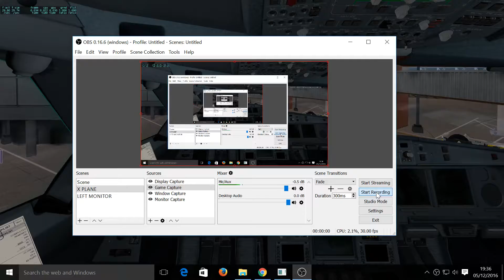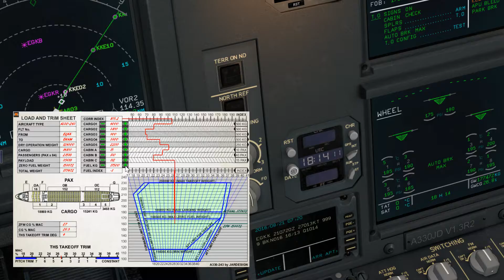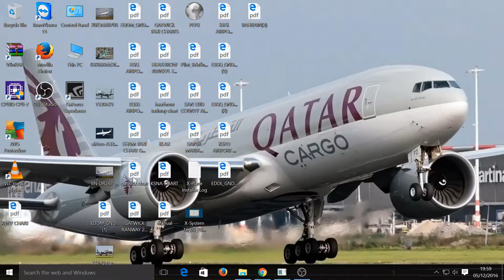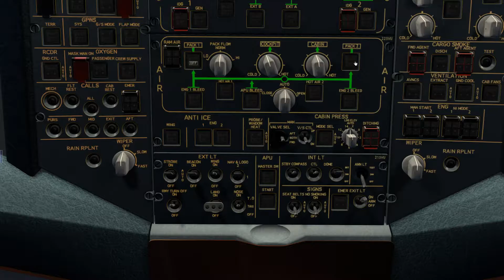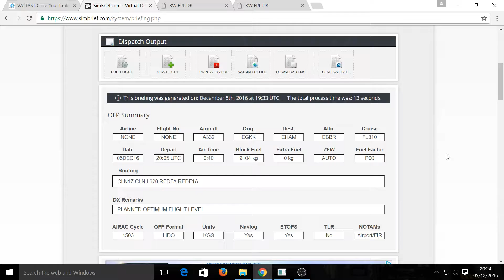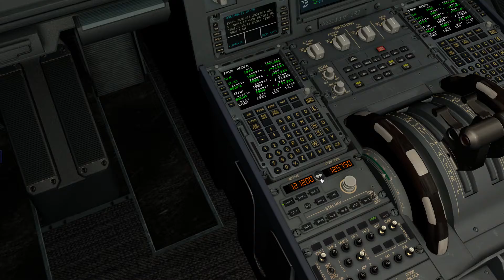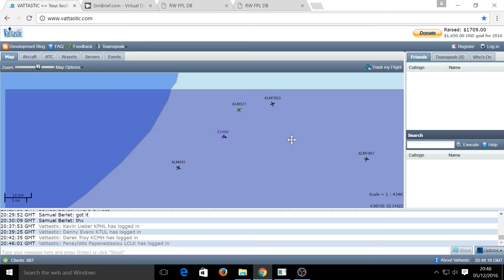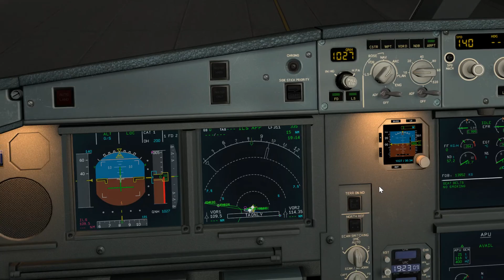AIR BUS A330 [Live streams ] LIVE ATC GATWICK TO AMSTERDAM on vatsim